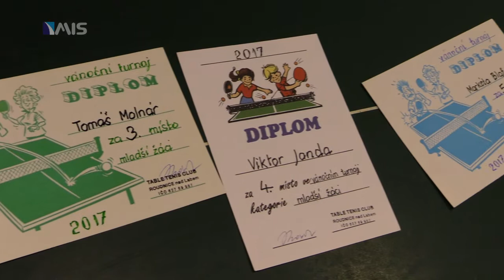Vánoční turnaj ve stolním tenise